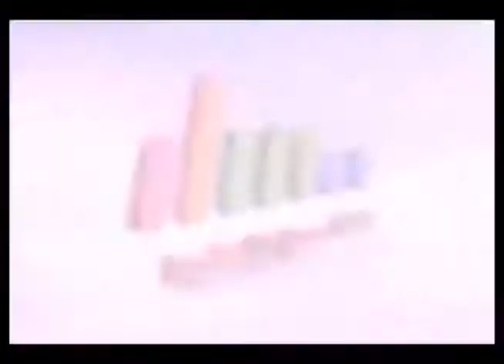[News:: 2.Feb.2013] The Syrian Revolution in 90 Seconds